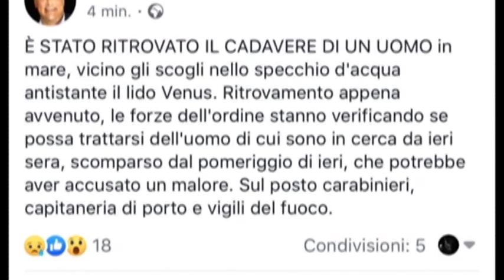Francavilla. Trovato cadavere il professore scomparso ieri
E' stato trovato questa mattina, attorno alle 8, nei pressi degli scogli all'altezza del lido venus di Francavilla, il professore in pensione originario di Chieti scomparso da casa ieri pomeriggio